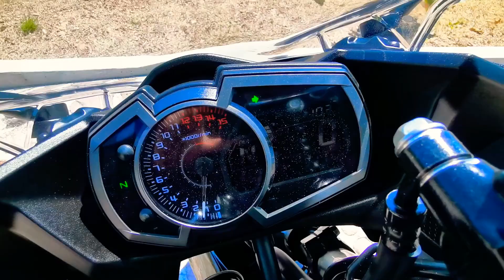Me compre una Kawasaki Ninja 400